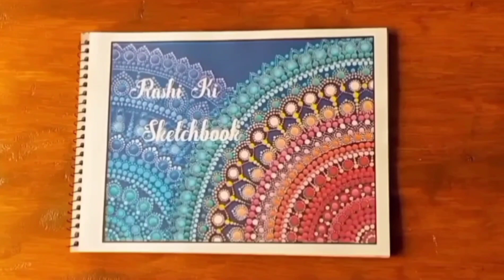Mandala Art | Doodle Art | Zentangle Art | Dress Design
Welcome to Rashi Ki Sketchbook.
This is a time lapse video of Mandala art.

About me:
Hey there!! I'm Rashi.
I portray interesting stuff in my sketchbook.

Topics covered in this video:
Doodle
doodleart
doodling
doodler
zentangle
zentangleart
pattern
zentangle
patterns
draw
drawing
art
speeddrawing
timelapse
anggaart
mandala art for beginners
mandala drawing step by step
mandala drawing easy
mandala painting
mandala art easy
mandala art tutorial
mandala basics
mandala doodle art
doodle art
madala dress
zentangle art easy for beginers
mandala easy art
mandala girl
mandala art for beginners easy
butterfly mandala art
easy zentangle art for beginners step by step
how to zentangle
how to do zentangle art
how to do zentangle patterns
how to zentangle step by step
how to doodle art for beginners
how to doodle for beginners
how to doodle like a pro
how to mandala art
how to mandala art for beginners
how to mandala art drawing
how to mandala painting
how to mandala art easy
mandalaartdressdesign
newyeardressdesign
happynewyear
happynewyeardress
newyeardrawing
happynewyeardressdesign